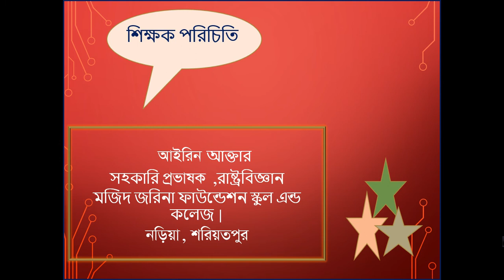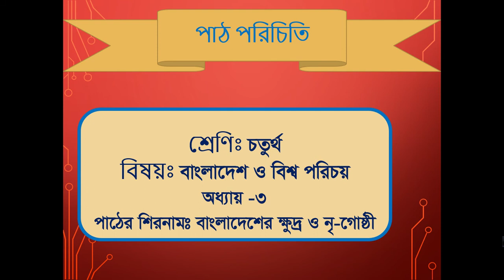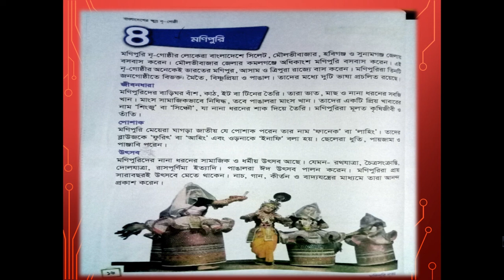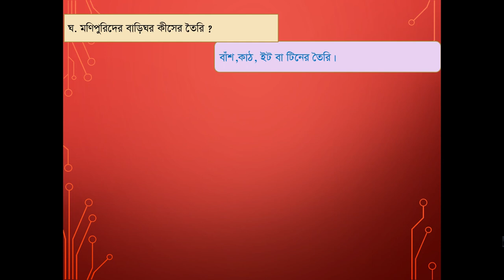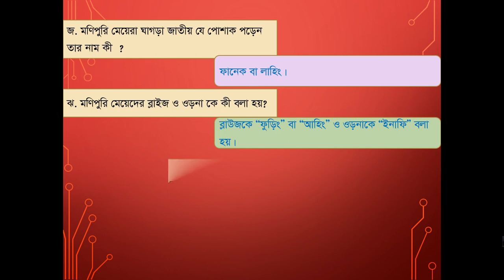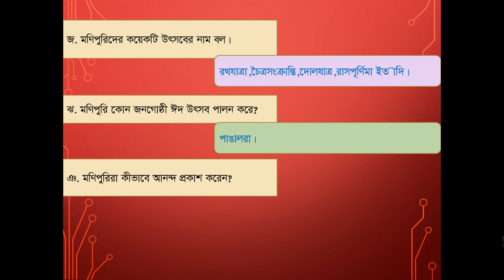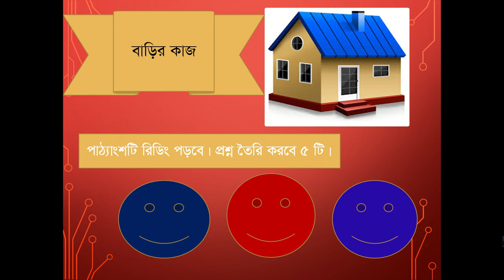IA Cl 4 lec 8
শ্রেণি:৪র্থ
বিষয়:বাং. ও বি.প
অধ্যায়: (লেকচার-০৮)
শিক্ষক:আইরিন আক্তার ,প্রভাষক(রাষ্ট্রবিজ্ঞান)